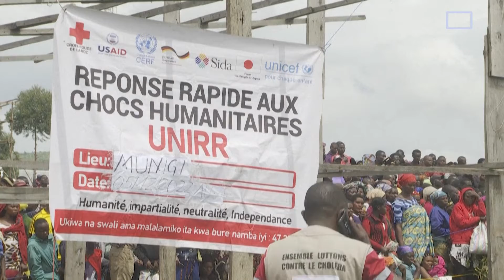M23 rebels killed at least 131 civilians in eastern Democratic Republic of Congo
M23 rebels killed at least 131 civilians in eastern Democratic Republic of Congo on November 29-30 according to preliminary findings, the UN mission in the country said.